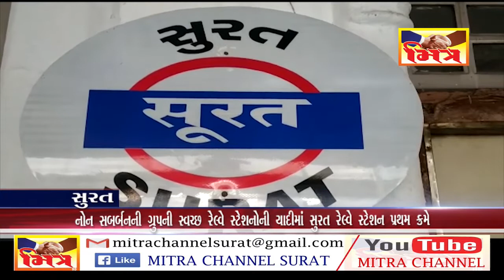SURAT RLWY STESHN 1st NUMBUR II MITRA NEWS SURAT II